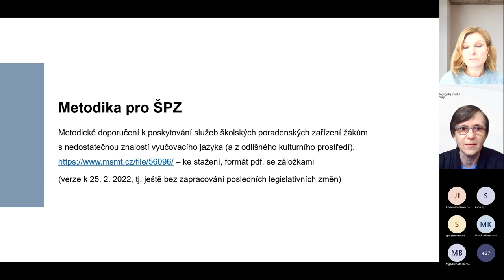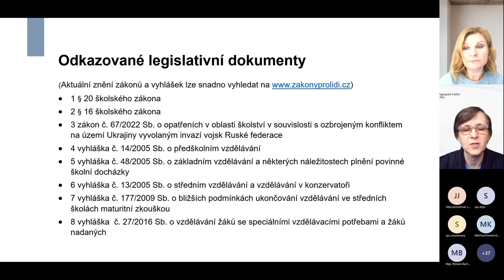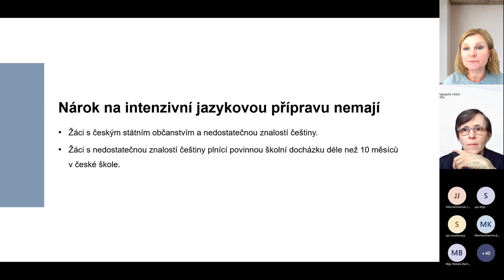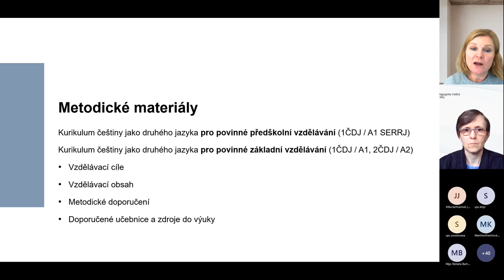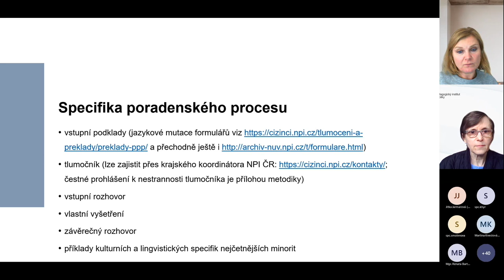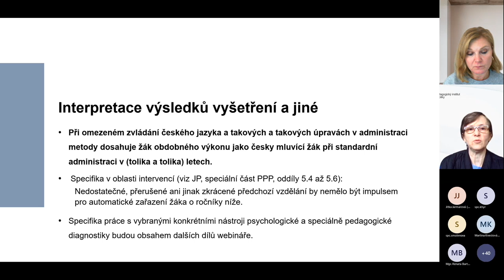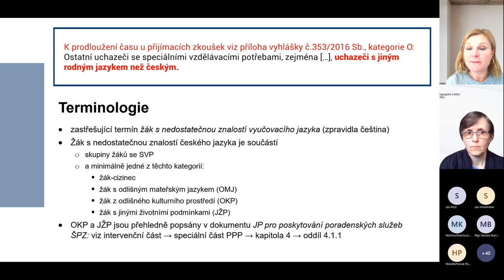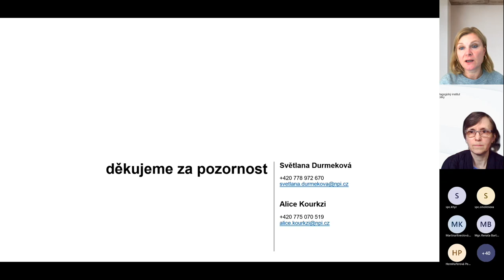Záznam webináře: Uvedení do Metodického doporučení pro poskytování služeb ŠPZ žákům s OMJ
Video je mírně upraveným záznamem webináře zaměřeného na představení pdf dokumentu Metodické doporučení pro poskytování služeb školských poradenských zařízení žákům s nedostatečnou znalostí vyučovacího jazyka (a z odlišného kulturního prostředí) včetně doplnění aktuálních informací týkajících se změn související legislativy po napadení Ukrajiny. Závěrečná část záznamu navíc obsahuje zodpovězení několika konkrétních dotazů položených účastníky webináře.
🌐 Metodické doporučení pro poskytování služeb školských poradenských zařízení žákům s nedostatečnou znalostí vyučovacího jazyka (a z odlišného kulturního prostředí)